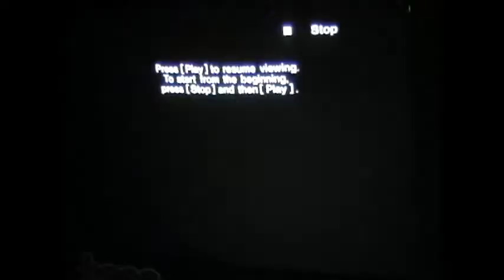Granvin snowb.film 2005